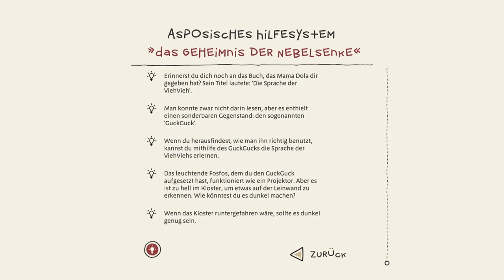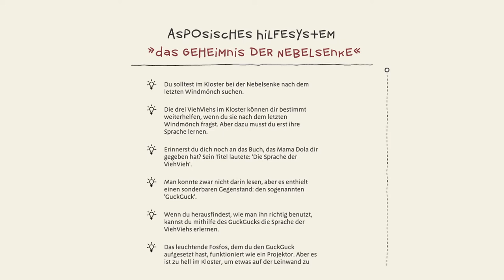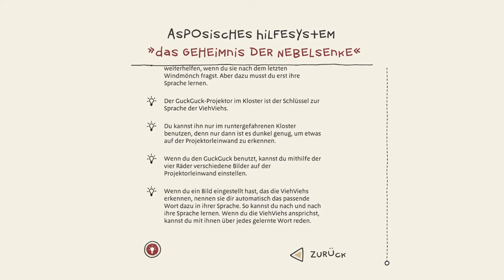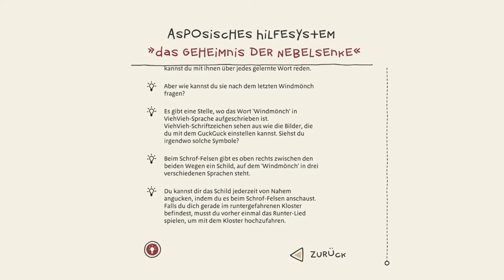THE INNER WORLD - THE LAST WIND MONK #16 * Der letzte Windmönch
The Inner World - The Last Wind Monk Part 16 Der letzte Windmönch